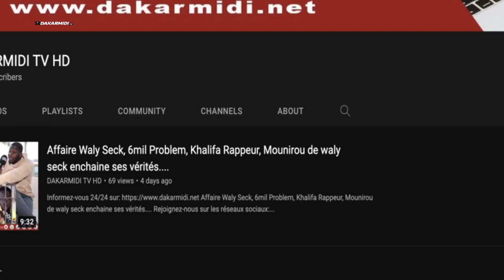4eme Édition "Kay Ndogou " de Abiba & Abiba Music à Patte d'oie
4eme Édition  "Kay Ndogou " de Abiba & Abiba Music  à Patte d'oie